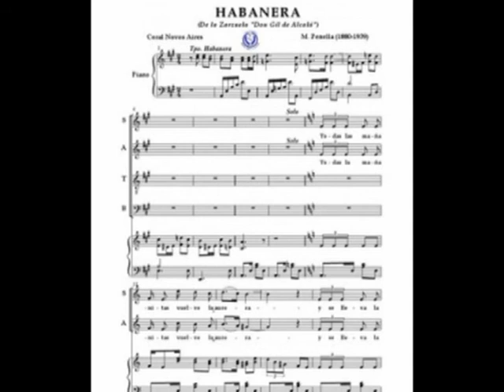CANTA Y NO LLORES(.GIL DE ALCALÁ)M.PENELLA. MAZURCA (LUISA FERNANDA)F. MORENO TORROBA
VIRGINIA E ISABEL NOS DELEITAN DE NUEVO CON ESTAS AFAMADAS ZARZUELAS DE CORTE NOVECENTISTA EN UNA ESPAÑA EMOTIVA PERO DECADENTE- SON SUS COMPOSITORES   MANUEL PENELLA Y FEDERICO MORENO TORROBA.
EXPLICACIONES GUIADAS ASIMISMO POR ROBERTO ANADÓN